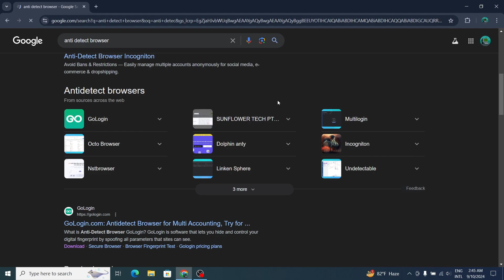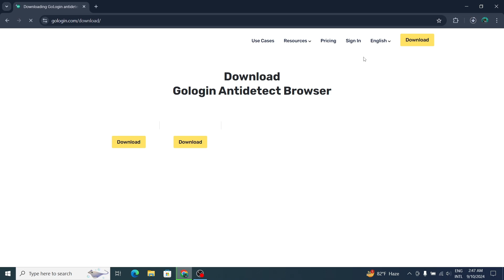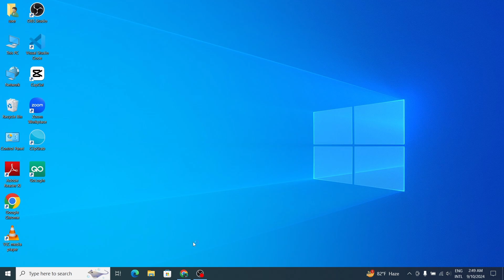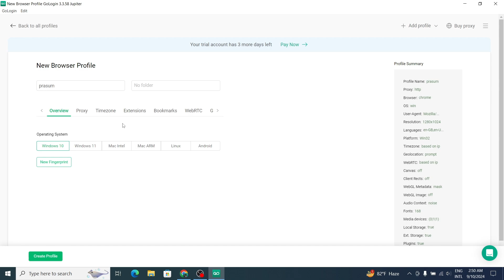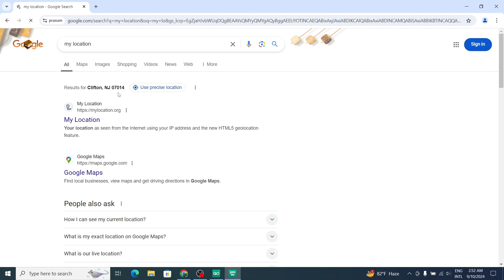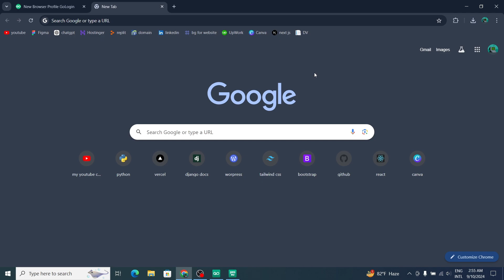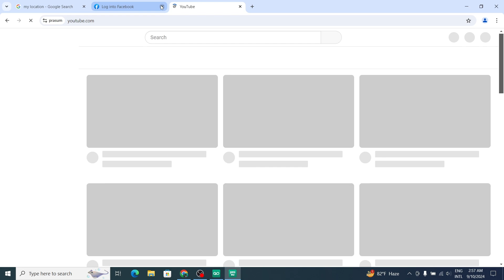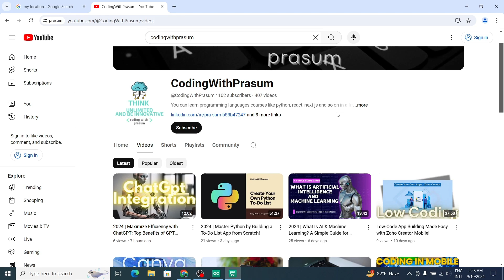2024 | GoLogin Anti-Detection Browser: The Ultimate Stealth Tool for Online Privacy!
Here is the link of GoLogin incase if you want to explore
Hey, guys watch my video and learn programming languages like Python, HTML, CSS JS React, etc.